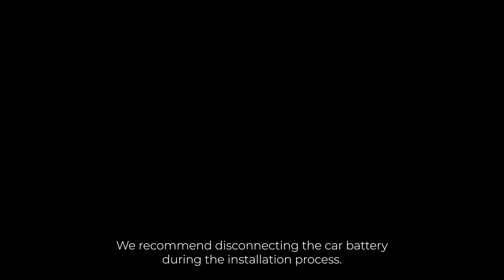Can Immobilizier for CHEVROLET CORVETTE C8 2023 | Keyless Go Defender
The CAN BUS FIREWALL is an innovative device that collaborates with the automobile’s CAN BUS system and improves your car’s security significantly. This digital immobilizer ensures protection from theft, as it is an ultimate security system against all the available theft methods. Hence, they have to forget key cloning, keyless booster, or hacking the key code, because these methods won’t work any longer. Moreover, even stealing your key will not be enough for wrongdoers. The brand-new CAN IMMOBILZIER is an advanced technological device that is superior to its former versions in terms of performance and will hinder thieves from using any of the above-mentioned methods.
The Can Immobilizer is an ultimately compact security device that perfectly blends with the cables and is invisible to the naked eye. So, it becomes impossible for thieves to identify where it is located in your vehicle. Moreover, you don’t need any supplementary push-button control or transmitter for this tool as it relies on the buttons of your vehicle. The security system is activated as soon as the ignition is switched off.
For deactivating the security system, just use existing switches within your automobile. All you need to do is to assign a password and dial it on the steering wheel or the navigation panel, wherever it is possible in a particular situation. Remember, you can search available buttons in the compatibility list. The process is similar to entering the PIN-code on your smartphone, except you will have to use the buttons of your car for unlocking your vehicle.
We recommend visiting a professional authorized dealer in your preferred location to ensure proper immobilizer installation and performance. Or they install the immobilizer themselves. We give you detailed video instructions that make installation child's play.